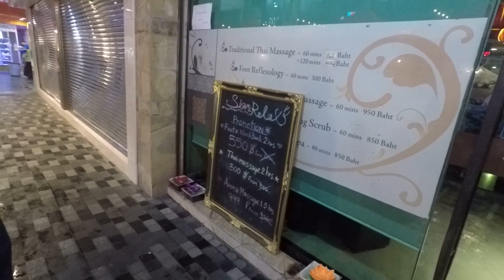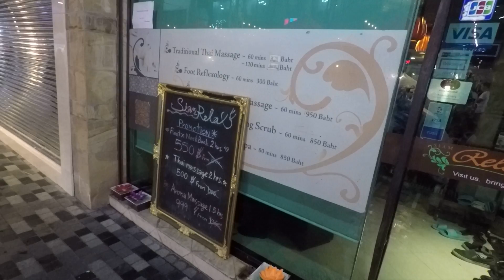Day 3.3 - Siam @ Street